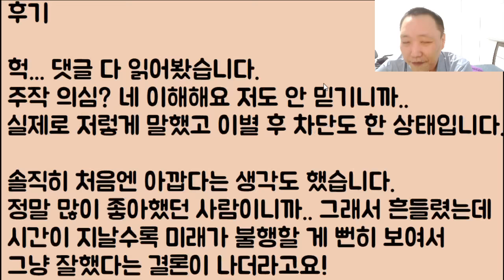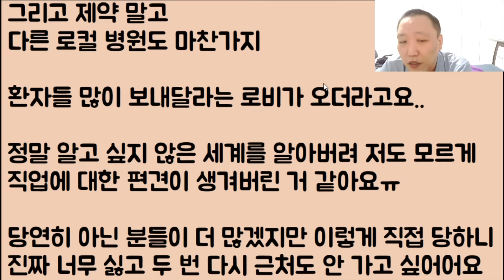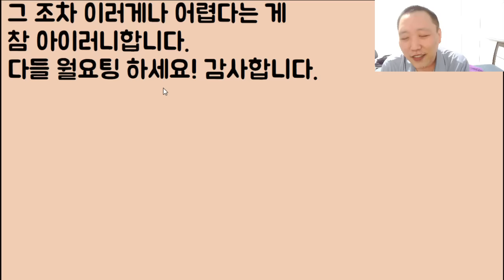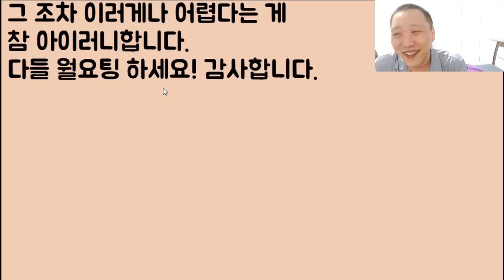[아니 이 색기가?🤣🤣] 여친인 내가 보는 앞에서 2차를 못 가서 아쉽다고?? 이야 이거 완전 제대로 미친놈이네? 아이고 조상님 감사합니다ㅋㅋ